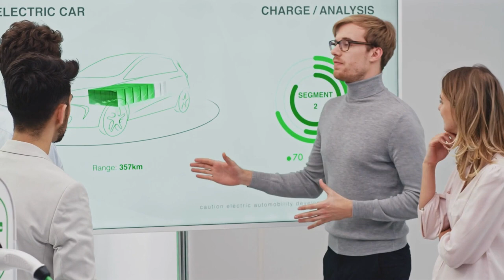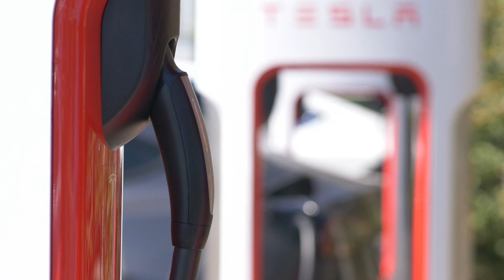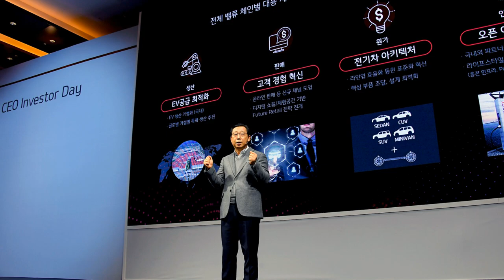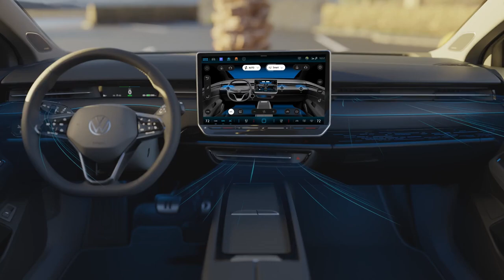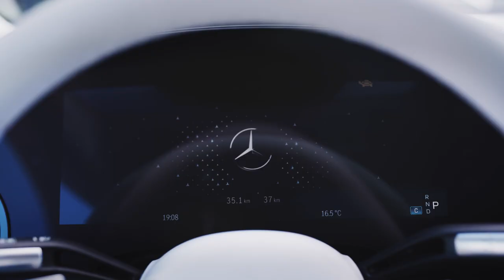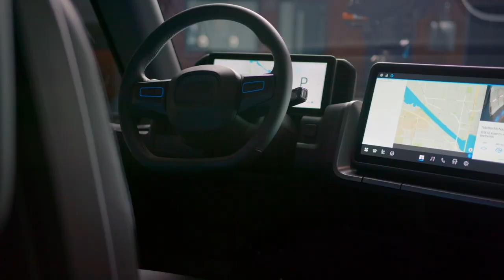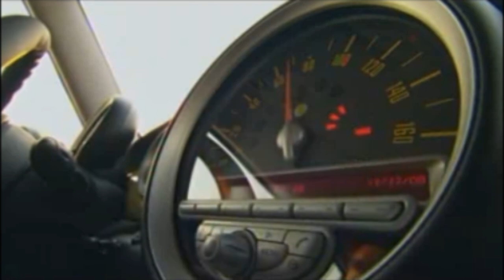Top Electric Vehicle Makers in 2023: Discover the Best EV Brands and Their Offerings 🔋🚗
Join us as we explore the top electric vehicle makers in 2023, highlighting the most innovative and eco-friendly brands in the industry. From established automakers to newcomers, learn about their incredible EV lineups and what makes them stand out. Are you ready to make the switch to electric? 🔋🚗

In this video, we cover:
Major EV manufacturers and their latest models
Exciting features and performance specs
Up-and-coming brands to watch out for
Honorable mentions in the electric vehicle market

Upgrade Your EV Charging Experience: Get the Schumacher Hardwired Level 2 Wall Charger here ➡️